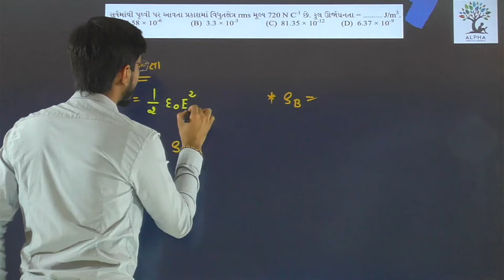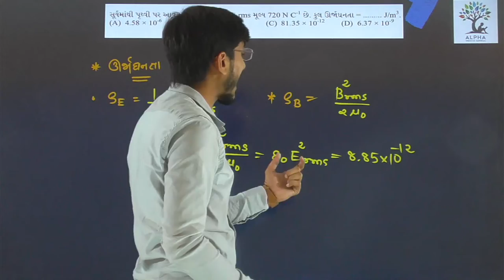Paper 2 | Section A | Que 10 | Physics | Std. 12 | Alpha Vidhya Sankul | in Gujarati by R K Sir